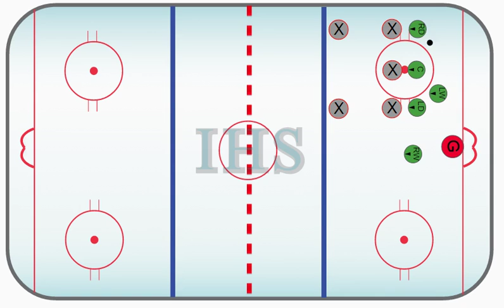Defensive Zone Scissors Dz Face off